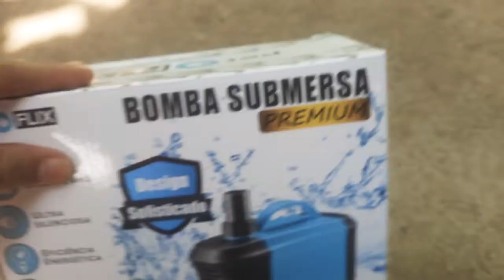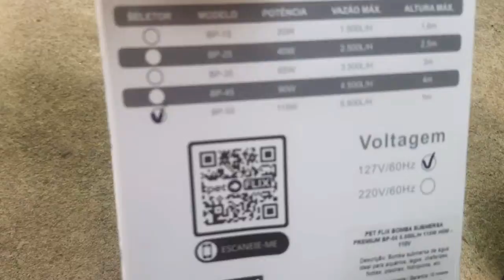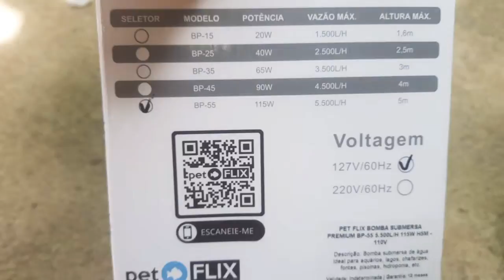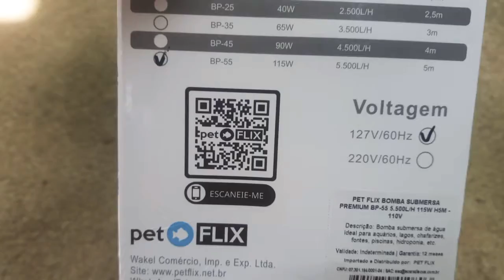PET FLIX _ Bomba para oxigenação de peixes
pingodaguamg Solução para a falta de oxigenação dos peixes, Bomba Pet Flix, essa eu garanto, é muito boa, a sarlo beter não deu conta.